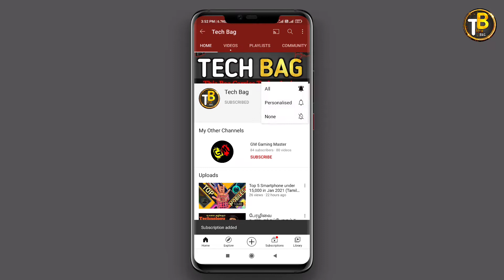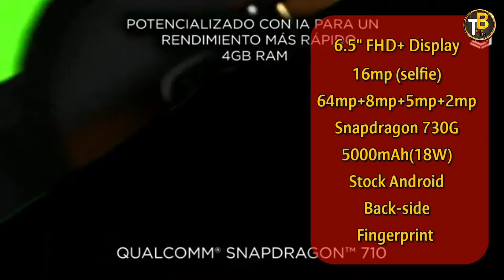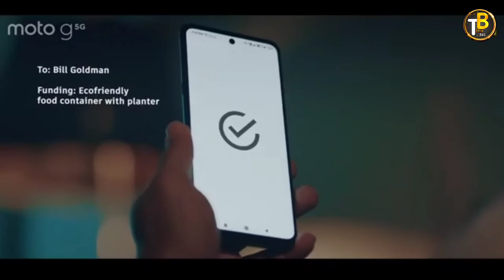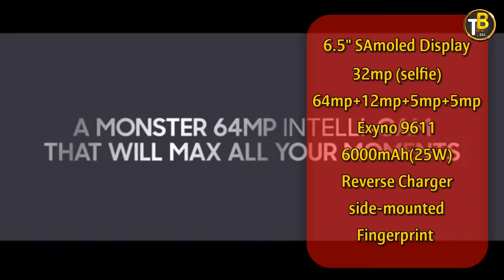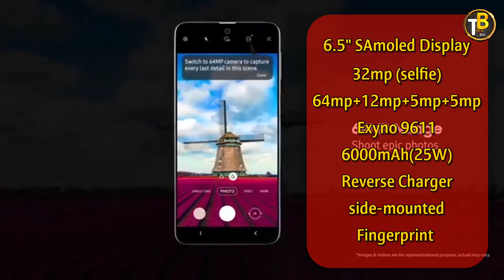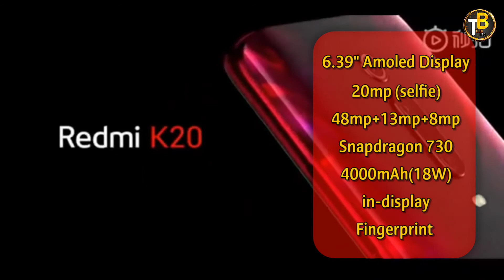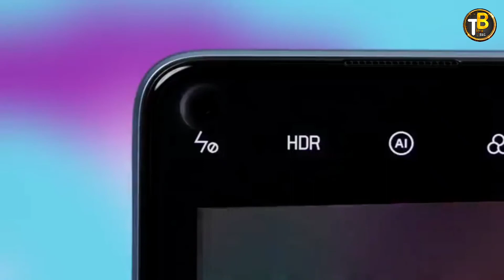Top 5 Smartphones Under 20,000 in Jan 2021 | Redmi | Realme | Samsung | Moto | Mi | Tech Bag